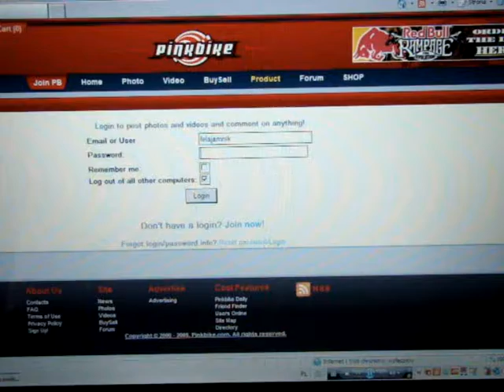Early spring 2009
Ja sobie jezdze na rowerku. 1 godzina krecenia, 1 godzina edycji w windows movie maker. Piosenka: Black Light Burns - The Mark.